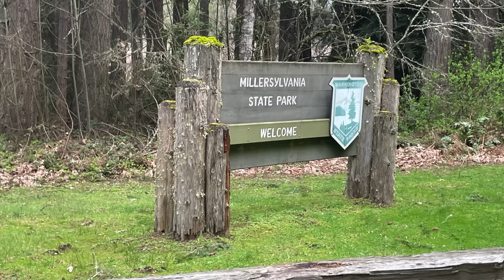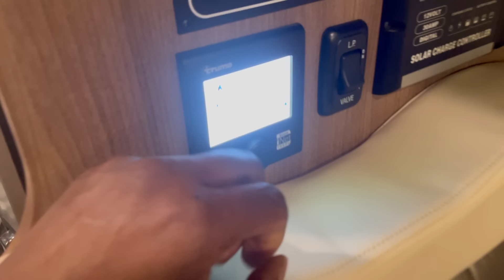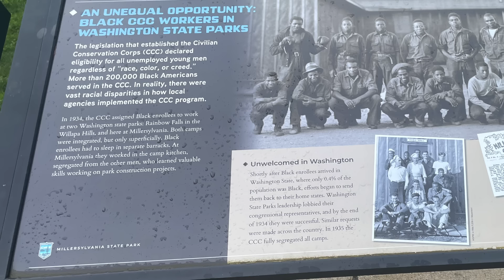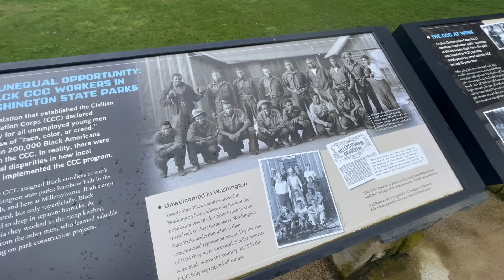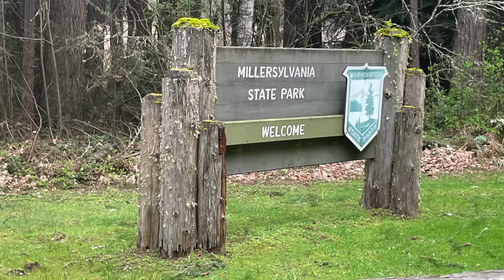first trip in my travato 59g millersylvania state park in washington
Time to hit the road for my first trip in my Travato 59g Millersylvania State Park in Washington. This is the first shake-out/shake down of my 2018 Winnebago Travato 59g. Love a State Park, so hit up Millersylvania in Thurston County Washington and had a blast.

In this video:
- I’ll take you through my tour of Millersylvania State Park
- a full breakdown & look at my spot #242
And take you on a great hike, with a history lesson!

SO HOW CAN YOU REACH ME?:
TRADITIONAL MAIL:
M. David Lee III
aka RVJedeye
Hey folks, great news I’m am a part of the Amazon Services LLC Associates Program and as such, I earn money from qualifying purchases.
Looking for some cool stuff? All proceeds go towards this channel.

“Making Munchies”
Composed by Joel Nyström Holm
Produced by Joel Nyström Holm

“Sun Deck”
Composed by Rocket Jr
Produced by Rocket Jr

“How’bout Forever”
Composed by Vicki Vox
Produced by Sebastian Winskog

“Palm Butter”
Composed by Emmedy Myer
Produced by Emmedy Myer

“Pool Day”
Composed by Timofey Dorofeyev
Produced by Timothy Infinite

“Taking it Easy”
Composed by Staffan Carlén
Produced by Staffan Carlén
Release date April 12, 2024
00:00 Introduction
00:30 On the road to the park
08:23 Arrival and set-up
15:03 Dinner
18:16 Park breakdown
20:45 Breakfast
23:05 Hike
24:58 History lesson
31:27 Final park breakdown
33:15 Wrapping it up
33:40 A look ahead to next week